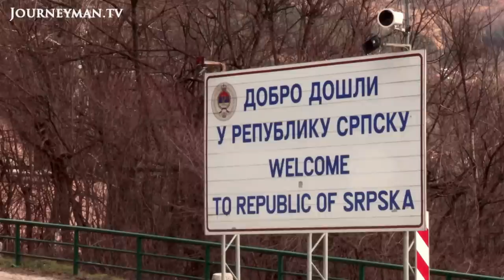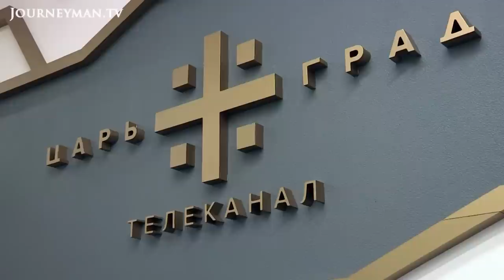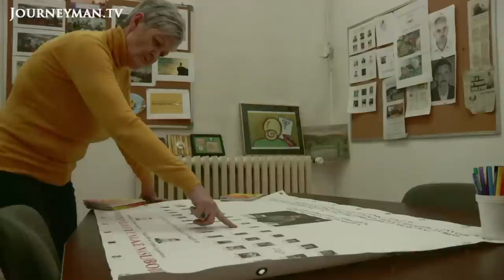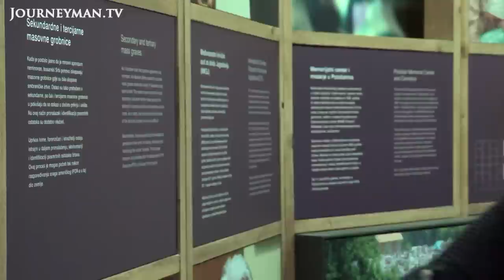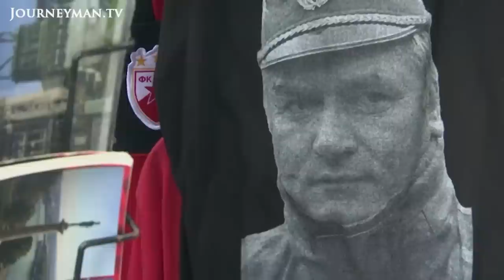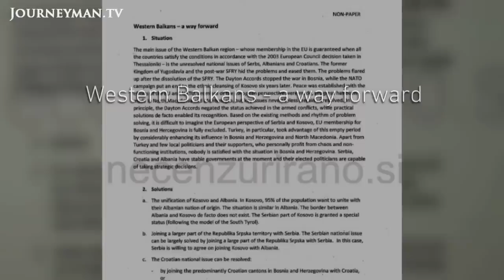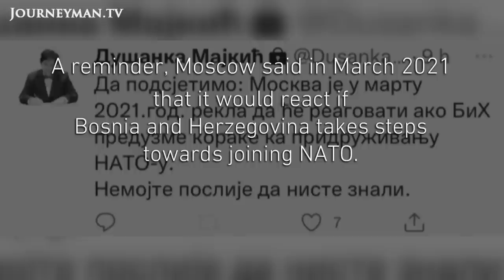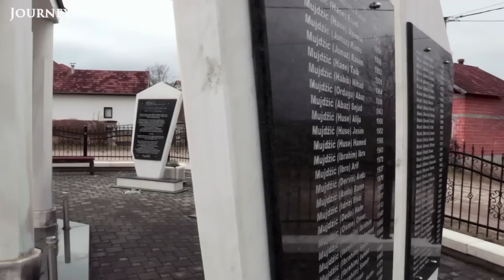Bosnia: Testing the Peace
Could Bosnia spiral back into civil war? The scars of Bosnia’s devastating civil war have never fully healed but, for years, this divided country has kept a fragile peace. Now, with Ukraine on fire and Europe on high alert for Russian meddling elsewhere across the continent, the mood is increasingly uneasy.

For over two decades, Bosnia has kept a fragile peace after a devastating civil war. But with Europe on high alert as it awaits Putin's next move, the mood in the nation is uneasy. Could war return?

Peace in Bosnia is hanging in the balance. The nation is led by three presidents - and the Bosnian Serb member of the presidency, Milorad Dodik, has threatened to secede the Serb Republic from Bosnia. Meanwhile, the Bosnian Serb army has been carrying out drills, bringing back painful memories of the siege of Sarjevo. Some theorize that outside influence may be at play: 'There’s longstanding support coming from Moscow for Mr. Dodik', notes EU ambassador Johann Sattler. They have very strong links with Russia', notes genocide expert Hikmet Karčić. 'Russia does not want any country of the Western Balkans to join NATO or the European Union', says Croat presidency member Željko Komšić.

Al Jazeera – Ref. 8312